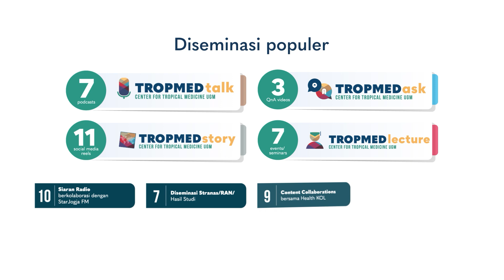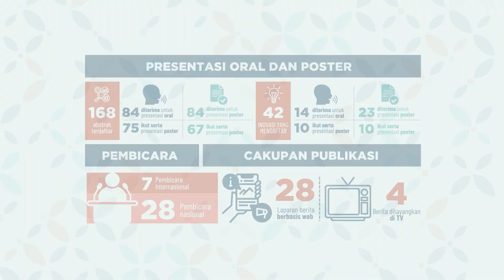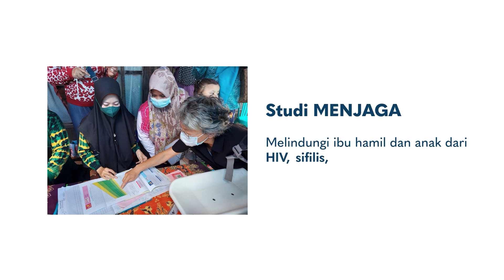Video Profile 2023: Pusat Kedokteran Tropis, FK-KMK, Universitas Gadjah Mada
Di usianya yang ke-27, Pusat Kedokteran Tropis (PKT) UGM telah menyelesaikan sejumlah kegiatan penelitian, jurnal ilmiah, pelatihan skala nasional dan internasional, dan lainnya.

Apa saja capaian-capaian yang telah kami lakukan? Yuk, saksikan video profil berikut hingga usai.